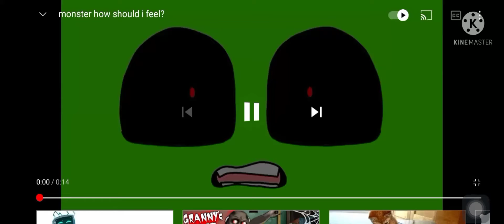Monster How Should I Feel With Sounds